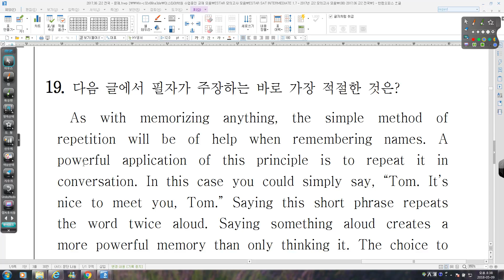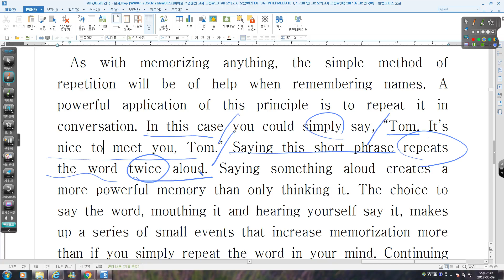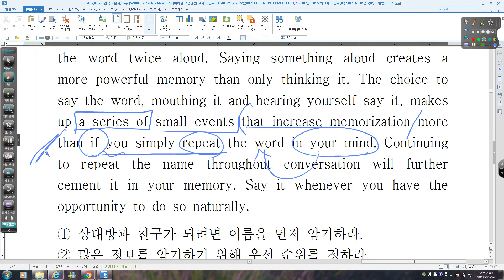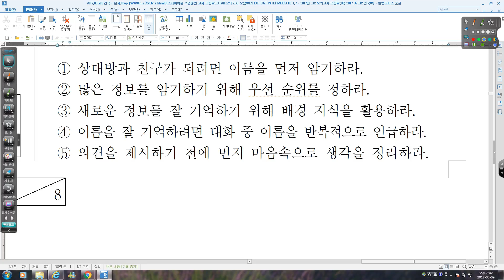2017 06 고2 전국 19